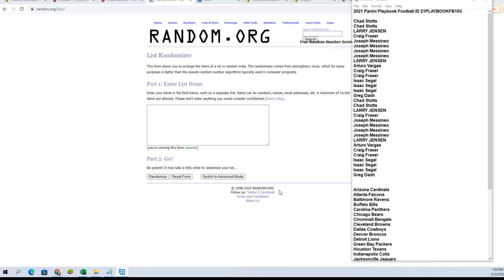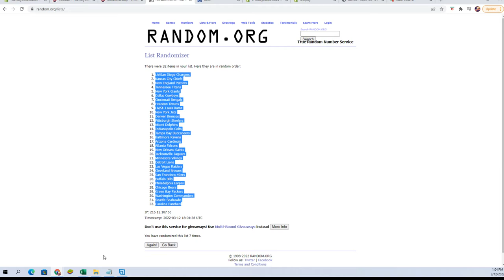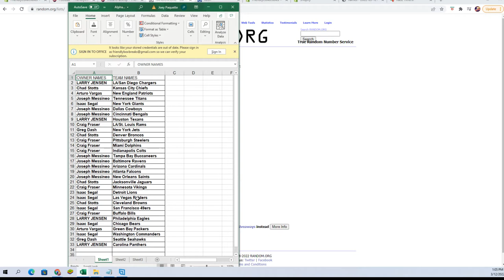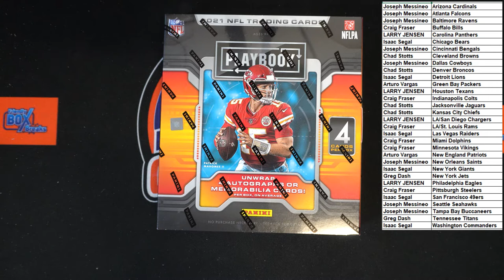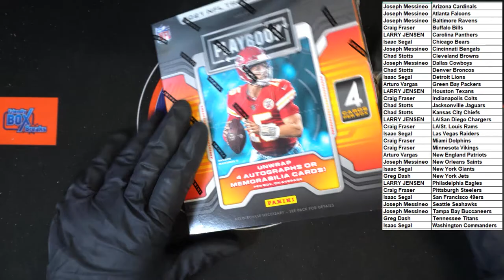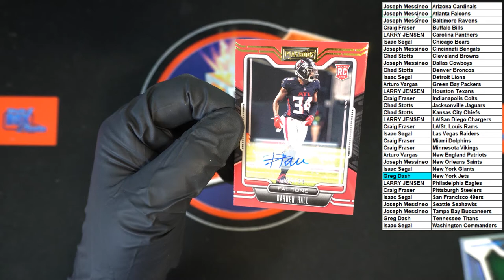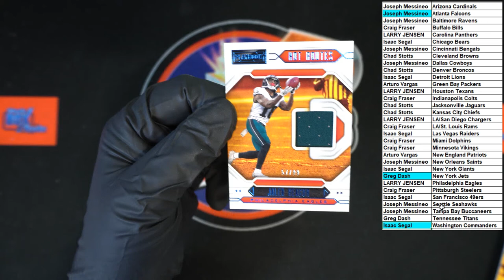2021 Panini Playbook Football ID 21PLAYBOOKFB103